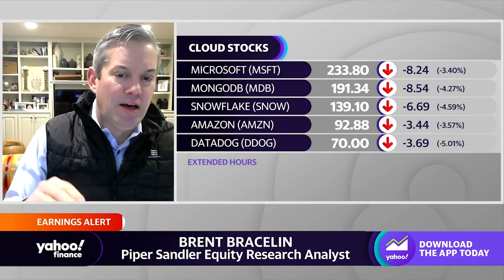Don’t expect just one big player in the AI game: analyst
Piper Sandler Equity Research Analyst, Brent Bracelin, discusses outlook for the artificial intelligence industry. Key takeaways:
00:08: Beliefs in the AI industry
00:19: Outlook for different AI models by the end of the year
00:30: Why it's not a 'singular open AI game'